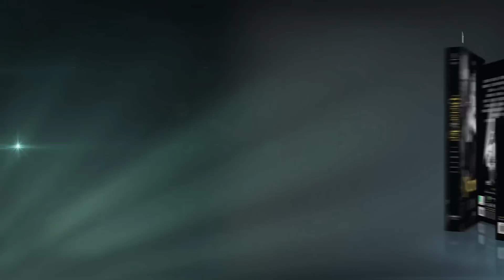Victor & Leo - Irmãos (Comercial)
Esse é o comercial do álbum Irmãos, dos artistas Victor & Leo.

Aqui você encontra os comerciais com os lançamentos de todos os artistas Som Livre.